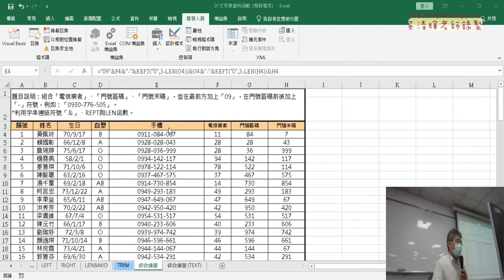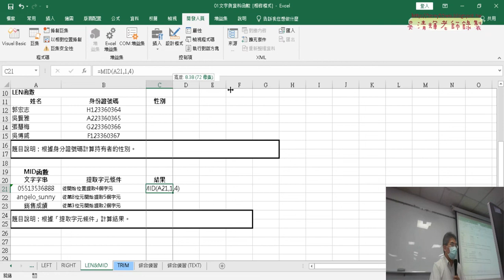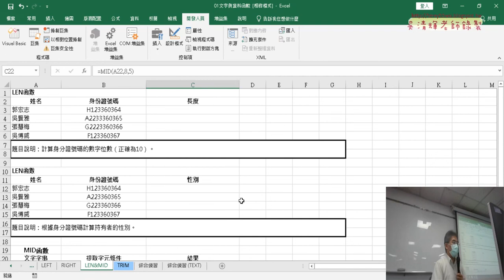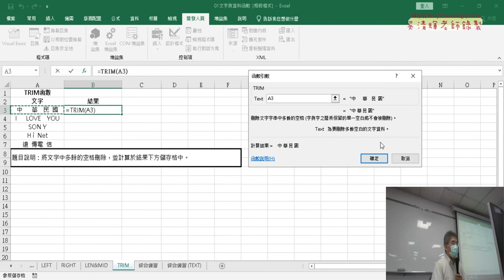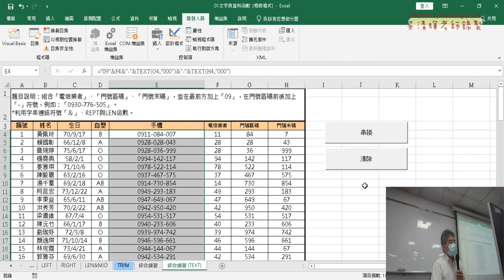05 作業說明函數與巨集